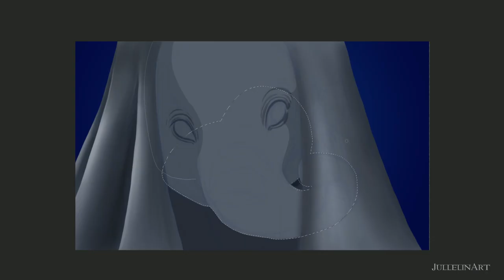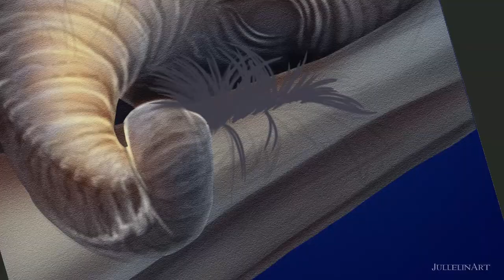DRAWING DUMBO - Baby Elephant - Time Lapse Video!